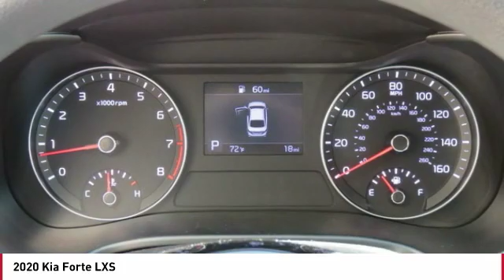2020 Kia Forte Monroe NC 02030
2020 Kia Forte LXS

Don't miss this 2020 Kia Forte. It's equipped with great features. You'll want to take this 4 door car home. Make a great choice today.